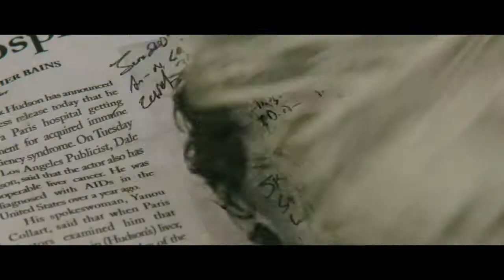kino TV - Brugerpanelet anmelder: Dallas Buyers Club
Hvor mange stjerner får Matthew McConaughey-filmen?